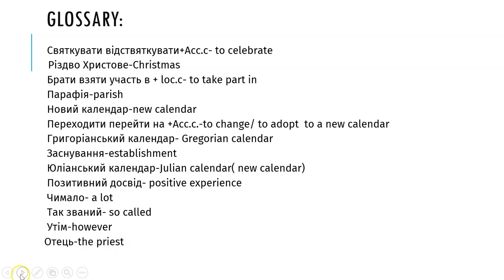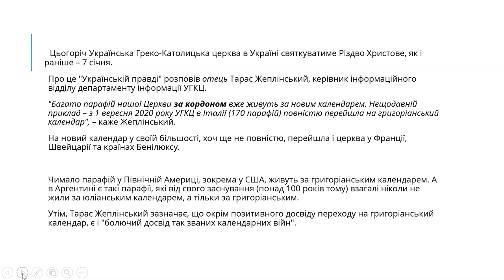When does The Ukrainian Greek- Catholic Church celebrate Christmas this year?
You will learn the difference between Julian calendar and Gregorian calendar and words related to the celebrations.

News in Ukrainian#ukraine# Celebration# Christmas celebrations in Ukraine# Ukrainian news# news in slow Ukrainian#